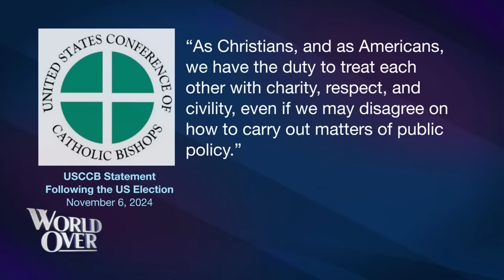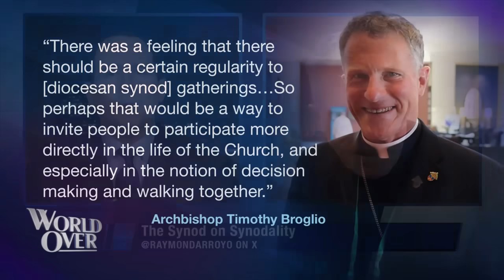The World Over November 7, 2024 | THE CATHOLIC VOTE: Archbishop Timothy Broglio with Raymond Arroyo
Archbishop Timothy Broglio, president of the US Bishops' Conference talks about the outcome of this week's election, the USCCB's statement following the election, and shares his thoughts on the Synod on Synodality.